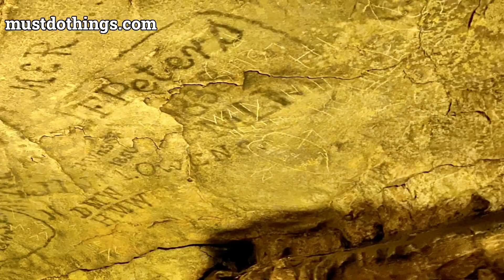Mammoth Cave National Park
Title: Discover the Hidden Wonders of Mammoth Cave National Park | A Journey Through Nature's Magic

Description:
Welcome to an extraordinary virtual adventure as we delve into the heart of Mammoth Cave National Park. With over 400 miles of captivating underground passageways that seem to stretch into eternity, this natural treasure boasts the world's longest known cave system. Join us as we explore the enigmatic subterranean wonders, awe-inspiring geological formations, and the rich biodiversity that make this place truly unforgettable.

Immerse yourself in the mystique of Mammoth Cave National Park, a sanctuary nestled within south-central Kentucky. Capture your imagination as you witness the intertwining labyrinthine corridors adorned with glittering stalactites and stalagmites. Be ready to marvel at the colossal chambers, echoing with whispers of the past, that span an incredible interconnected network.

Nature enthusiasts will be enthralled by the fascinating geological history that can be witnessed throughout the park. From the gentle flowing rivers to the awe-inspiring sinkholes, Mammoth Cave National Park is an ever-evolving testament to the wonders of the natural world. Gear up for an unforgettable journey that will leave you in awe of Mother Nature's artistic precision.

The park's diverse fauna and flora provide a haven for wildlife enthusiasts and nature lovers. Keep your eyes peeled for elusive cave crickets, blind cave fish, and the remarkably resilient Eastern Pipistrelle bat, all of which thrive in this subterranean ecosystem. Venture above ground to explore the flourishing forests, meandering rivers, and picturesque hiking trails that lead to breathtaking vistas, creating an abundance of opportunities to connect with nature.

Mammoth Cave National Park also offers numerous recreational activities for outdoor adventurers, including camping, canoeing, kayaking, and horseback riding. Whether you seek to conquer challenging trails or relax amidst the tranquility of nature, this park has something for everyone.

Uncover the secrets of Mammoth Cave National Park through our series of captivating videos that bring the park's enchanting wonders directly to your screen. Prepare to be captivated by stunning visuals, expert insights, and untold stories from one of the planet's most fascinating natural phenomena.

Journey deep into the heart of Mammoth Cave National Park and experience the captivating beauty and rich history that lie hidden beneath the Earth's surface. It's time to embark on a virtual adventure like no other as we uncover the mesmerizing wonders of this natural masterpiece.

Note: This is an optimized description designed to attract viewers interested in Mammoth Cave National Park, showcasing its geological marvels, wildlife, recreational activities, and captivating visual experiences.